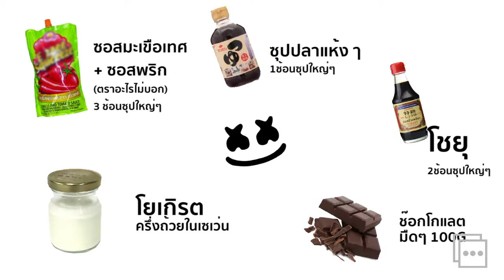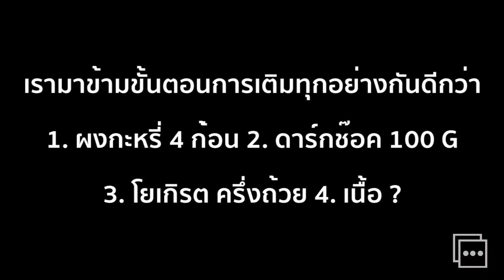เคาะกะไดเคอรี่ แกงกะหรี่ไอ้เข้ with marshmello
รายการทำอาหาร มื้อนี้ทำแกงกะหรี่ จากเนื้อปริศนา ที่เพื่อนหามาให้ ถ้าหากมองหาวิธีการทำ อย่ามองในคลิป มาดูตรงนี้นะจ๊ะ เมนูนี้ของเราคือ แกงกะหรี่ ที่แสนจะง่าย

เพื่อนคนหนึ่งเดินเข้ามาพร้อมกับเนื้อสัตว์ ปริศนาจำนวน 1 ถุง แล้วบอกอยากกินแกงกะหรี่ โดยเค้าให้เราทายว่ามันคือเนื้ออะไร
สูตรแกงกะหรี่คร่าวๆเลยนะ
1.เตรียมตั้งหม้อน้ำ ใส่ส่วนผสมที่เป็นซอสทุกอย่างลงไปในหม้อแกงกะหรี่
2. รอน้ำเดือดได้ที่ ก็ใส่ผักต่างๆลงไป สักพักก็ตามด้วยเนื้อ
3.ตามด้วยผงแกงกะหรี่ และ ช๊อกโกแลต กับ โยเกริต (หรือใครมีแอปเปิ้ล เสาวรส ใส่ไปได้ด้วยนะ ) เอาตามชอบเลย
4. ทอดเครื่องเคียงทุกอย่าง และใช้เวลาเคี่ยวจนแกงกะหรี่ข้นได้ที่
5. จัดจาน แล้ว แหลกให้ยับ !!!  ปล. หาอัตราสูตรที่แน่นอนได้ตาม พันทิป แต่ ผมว่าทำกินเอง ก็เอาตามที่ตัวเองชอบละกันเนอะ ^^ ฝากเนื้อฝากตัวด้วยนะครับ